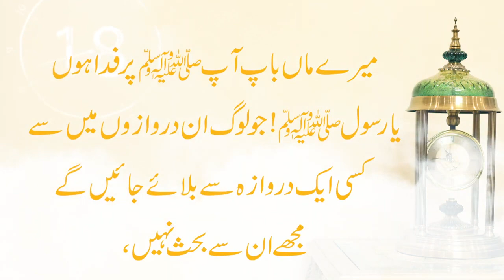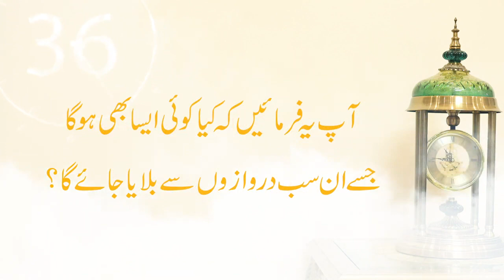February 17, 2024